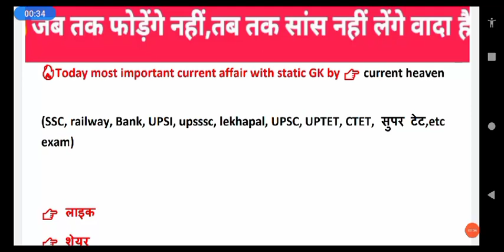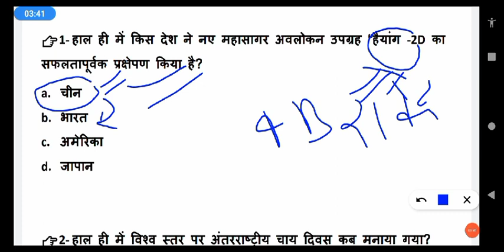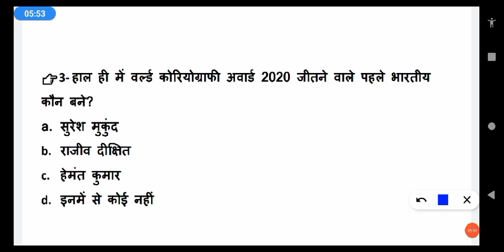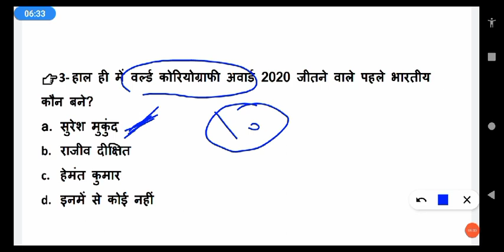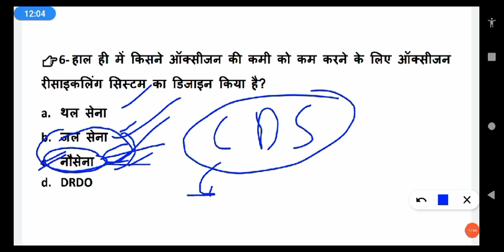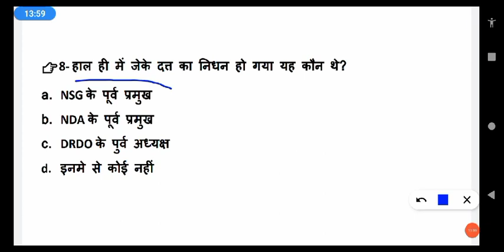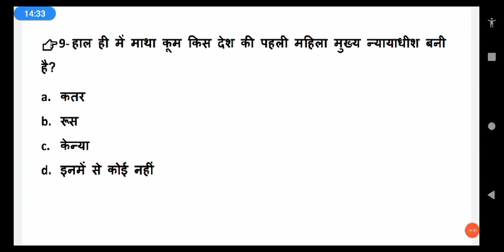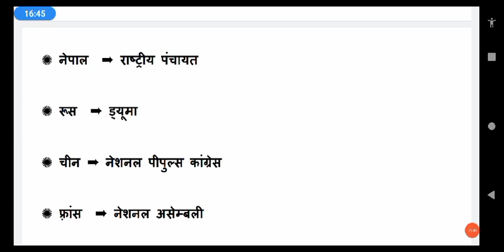👉23 मई 2021//NEXT DOZE//morning current affairs show//Daily current affairs in hindi//स्टैटिक जीके